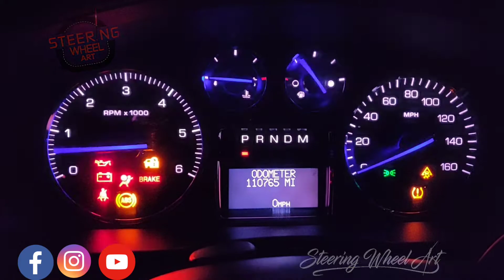Steering Wheel Art Cadillac Escalade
Steering Wheel Art  Cadillac Escalade custom steering wheel in black perforated leather, orange Nappa with orange stitching and custom shifter.

I wanted to let you know of my work, I wrap steering wheels in high quality leather from Germany and Italy.
Facebook and Instagram- Steering Wheel Art .

If you liked this video you can help me with a LIKE (or DISLIKE) as well as a comment below (which I will read) or with a share to a friend (not the whole list).